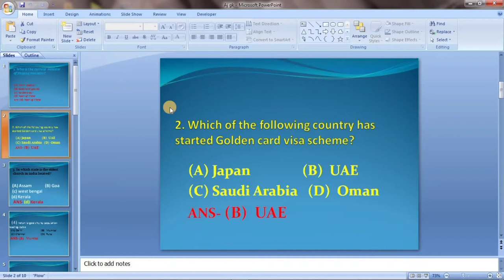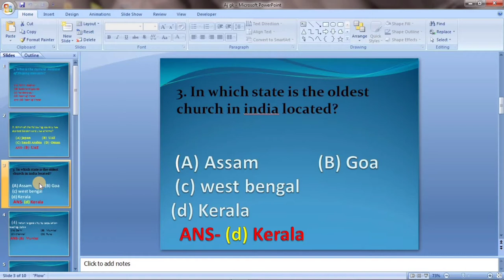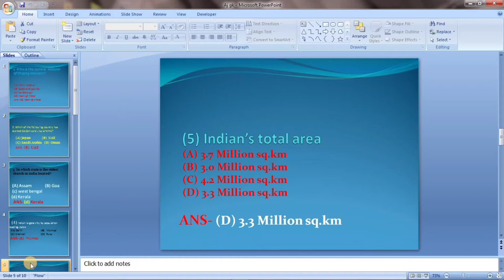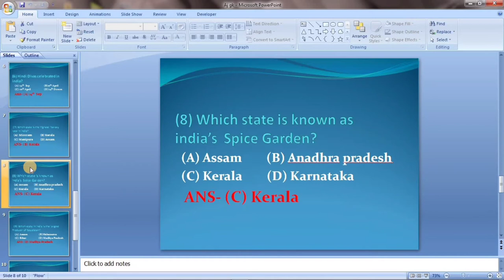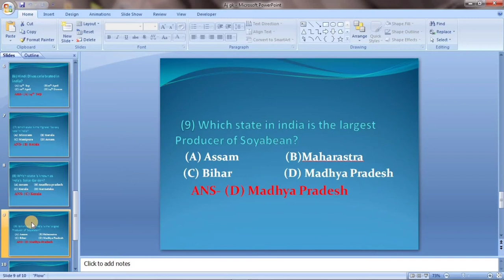SSC, BANK,RALIWAYA most important GK question /STUDYINDIA